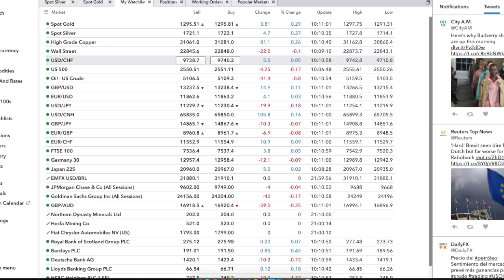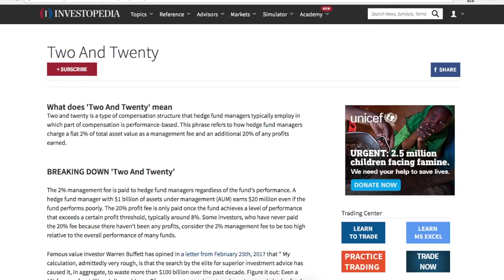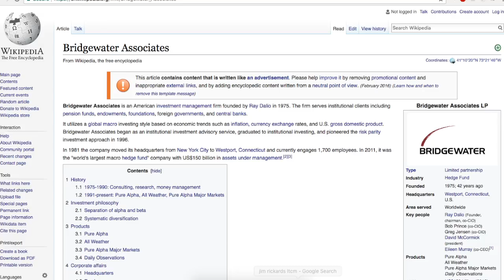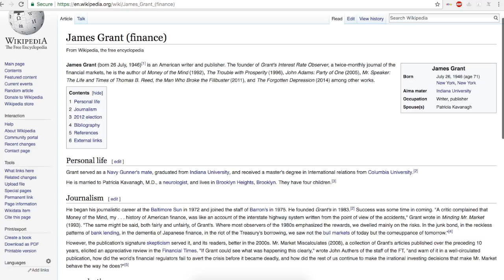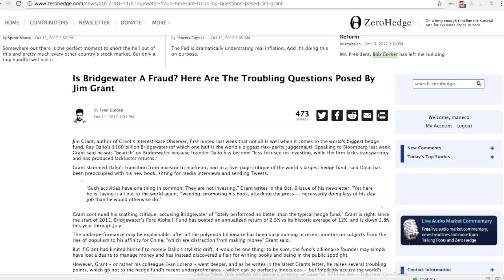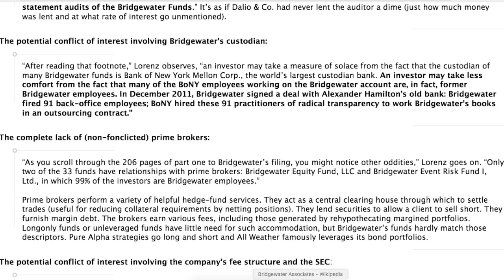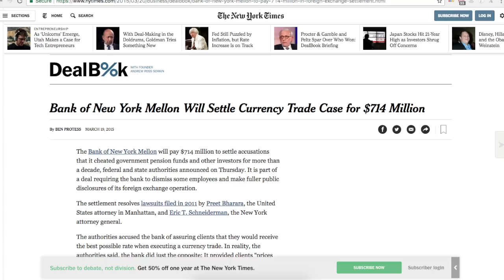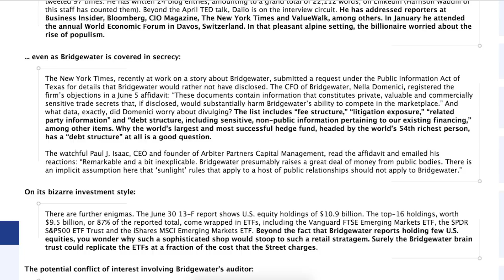A Hedge Fund Black Swan Event?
In this report I talk about hedge funds and how they operate and I also cover an article from Zerohedege about Bridgewater Associates.

BITCOIN: 14DUCdB6ZPP3su12VeN1BxWgvMHjAVZJSH
ETHEREUM: 0x5CecA7DB267169Ca6821edADC0baB80b346Ce6c0
LITECOIN: LfzXFonEWKNjAjAEEqK6oRRLE9PQ5zx2ec